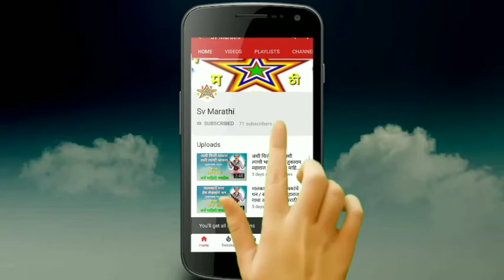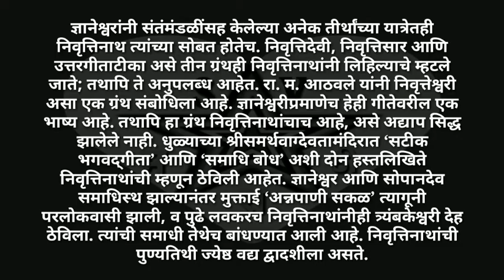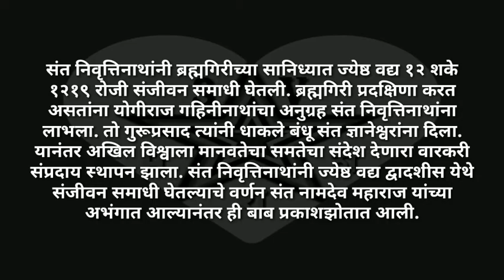संत निवृत्तीनाथ महाराज माहिती मराठी / sant Nivruttinath maharaj mahiti Marathi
नमस्कार मित्रांनो आज आपण संत निवृत्तीनाथ महाराज यांची माहिती मराठी मध्ये जाणून घेऊ. sant Nivruttinath maharaj mahiti Marathi